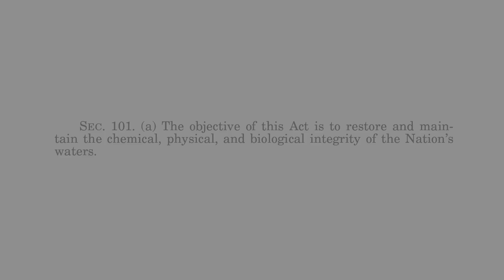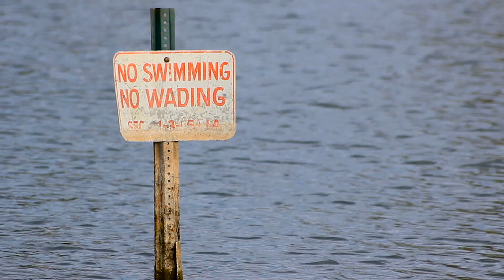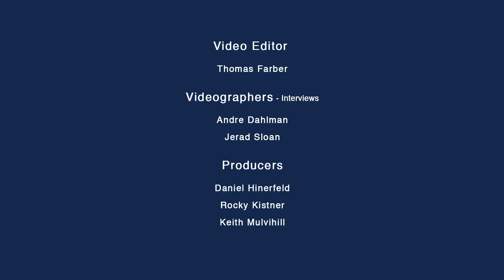Good Enough to Drink? The Dirty Truth About America's Waterways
Here’s the dirty truth about America’s waterways: More than 40,000 of our lakes, rivers, and streams are polluted.